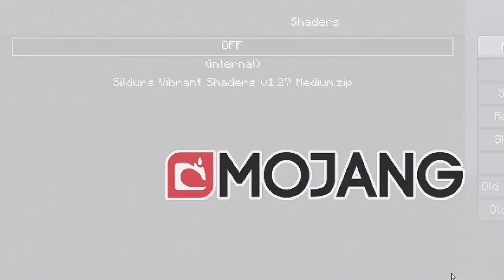Let's Play Minecraft PT1- Again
Due to my hardware being stuck in Africa under quarantine, we have to start over on our singleplayer Minecraft world.